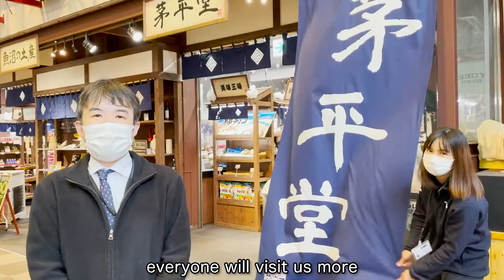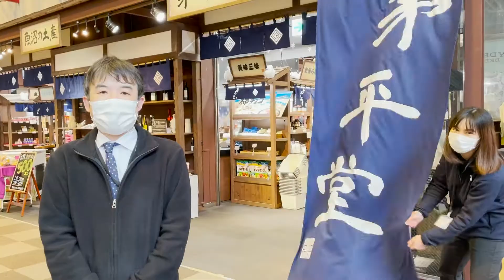Special Thank You Video at the End of GALA Winter Season 2020-2021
GALA is came to the end of winter season 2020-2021, but we have something to tell everyone. Please take a look at our video.

GALA Yuzawa Snow Resort the only one ski resort with direct shinkansen from Tokyo and it takes only around 80 minutes.